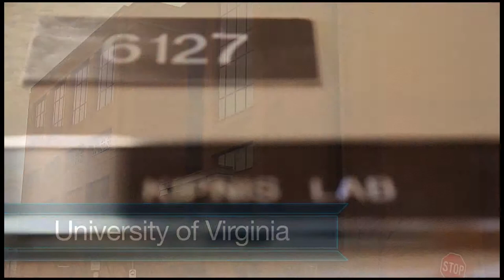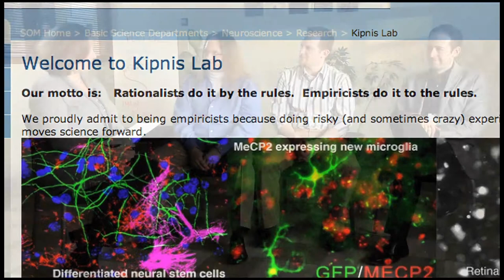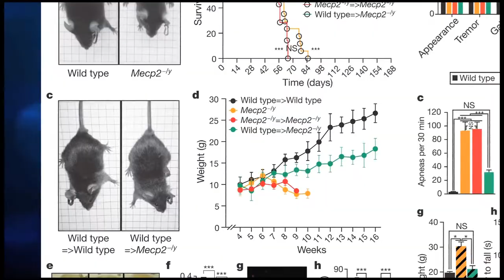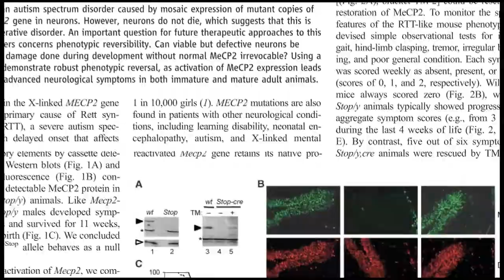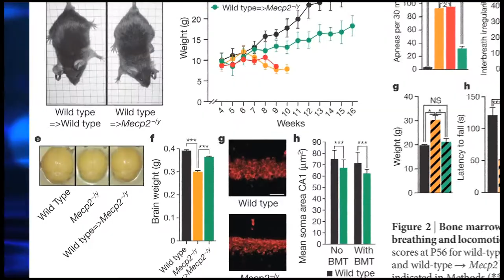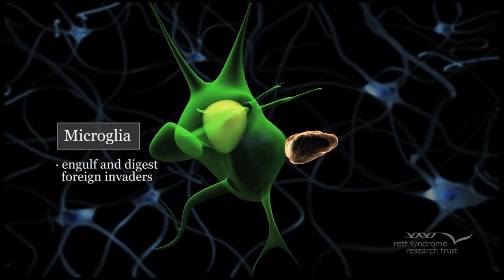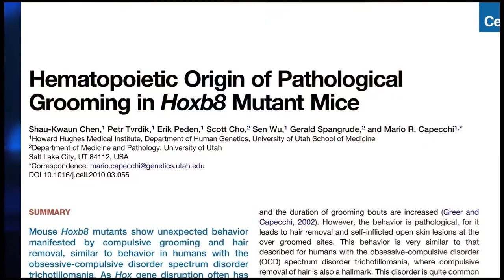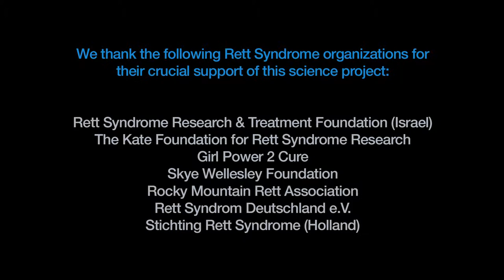Rett Syndrome | Interview with Kipnis Lab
Monica Coenraads, RSRT Executive Director, interviews Jonathan Kipnis and his lab members regarding their March 18th Nature publication. Video was created by Jeff Bemiss.

The Rett Syndrome Research Trust is a non-profit exclusively devoted to global research on Rett Syndrome and related MECP2 disorders. Our goal is to heal children and adults who will otherwise suffer the effects of these disorders for the rest of their lives.